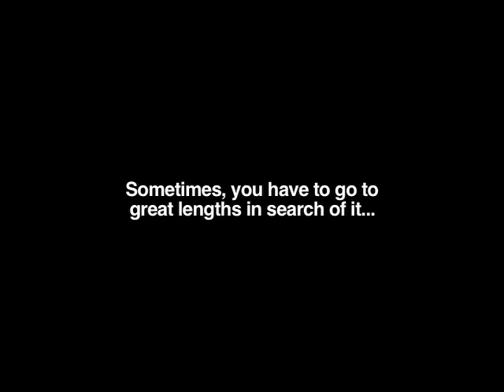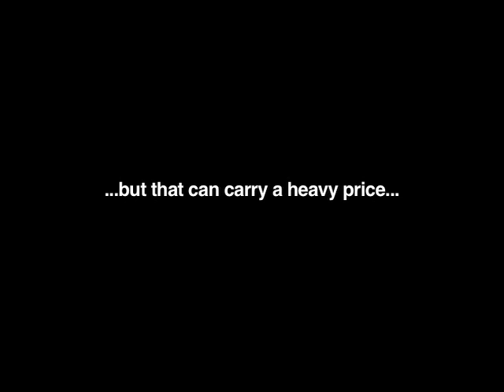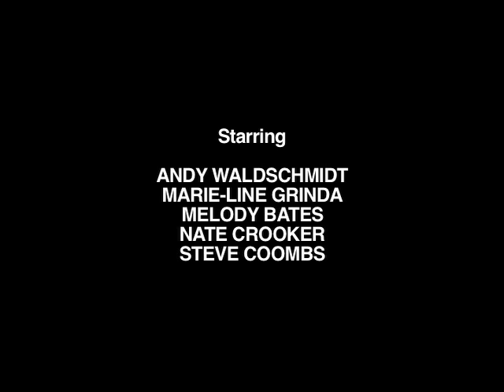The Deafening Silence Of A Very Bright Light - Pre-Audio Mix Trailer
This is a rough draft of a trailer for my first feature, Matutinal Reverie. After the movie is done, I'm going to replace this footage with mastered material. You'll notice that the audio is a bit rough in certain spots; again, this will be corrected.